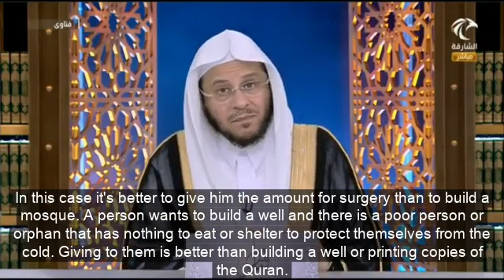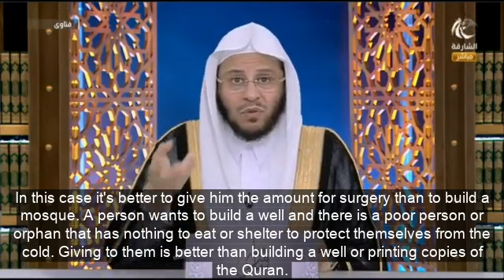Which is better build a mosque or a well or to feed a needy person or give to one who needs surgery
Which is better to build a mosque or a well or to feed a needy person or give someone who needs surgery  and their life is in danger ?